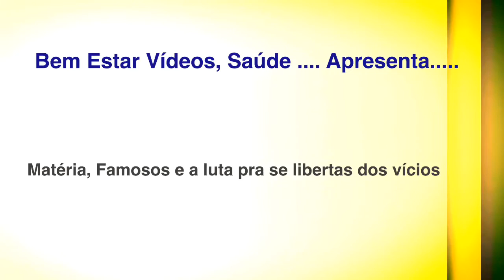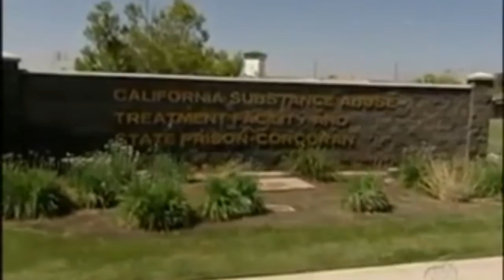Famosos, Bem Estar vídeos Apresenta a Luta de celebridades para se libertar dos vícios de drogas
Matéria rede Record ... Famosos e sua batalha para se libertar dos vícios de drogas , internações , suas aflições e dificuldades, Saúde, psicologia , enfermagem Medicina , Tv ... Mais vistos